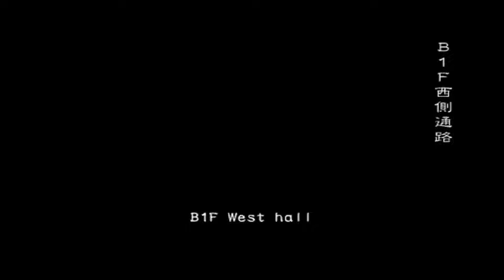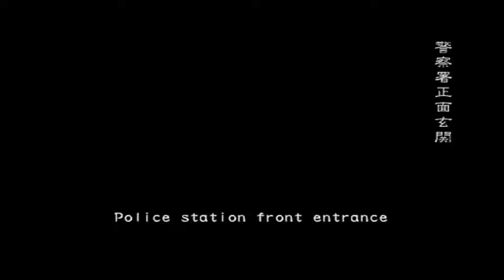Resident Evil Outbreak File 2 - Desperate Times (Very Hard/Online)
When you realize too late you're on a lobby with a total newbie but still pulls through.